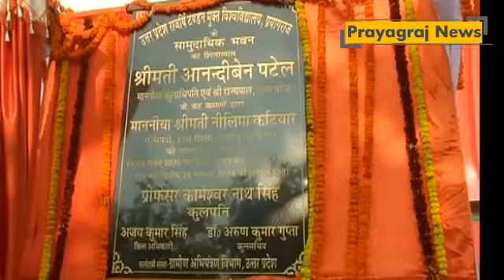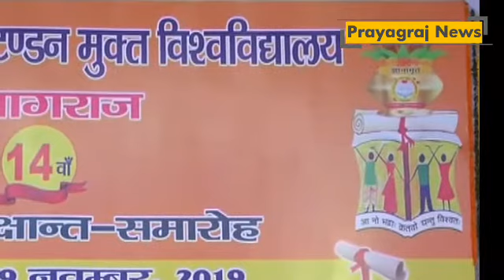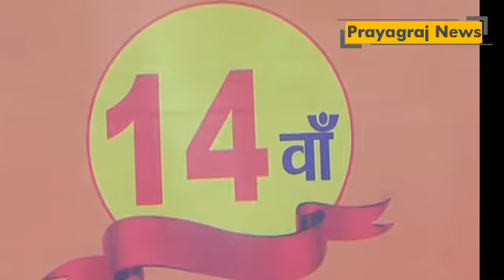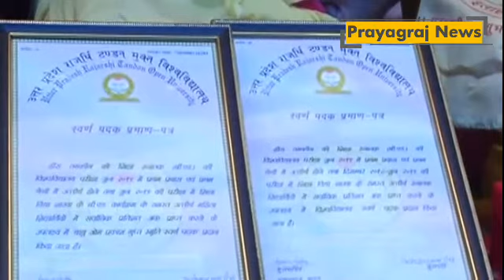देखिए राजर्षि टण्डन मुक्त विश्वविद्यालय का चतुर्दश दीक्षान्त समारोह की झलकियां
राज्यपाल आनंदी बेन पटेल ने राजर्षि टण्डन मुक्त विश्वविद्यालय के चतुर्दश दीक्षान्त समारोह मे शिरकत की:देखिए पूरा कार्यक्रम